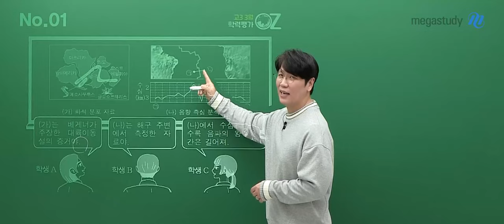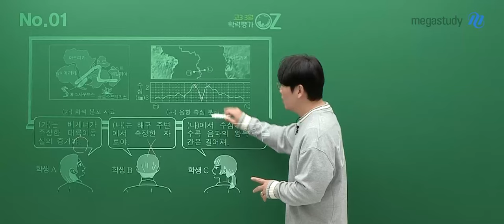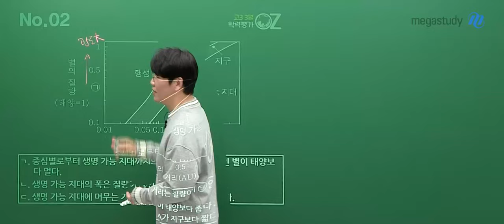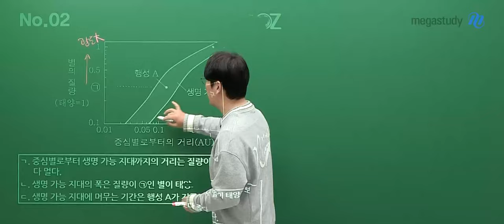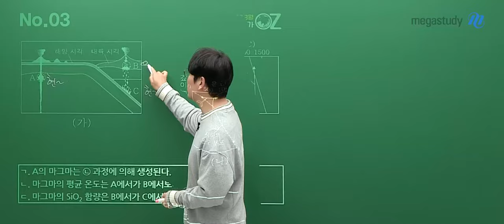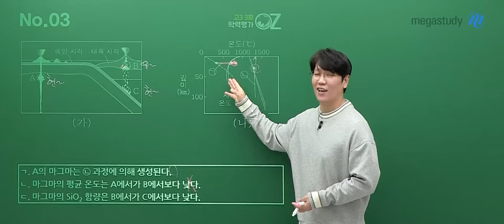[메가스터디] 지구과학 오지훈쌤 - 2025학년도 고3 3월 학평 지구과학1 해설강의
지구과학 오지훈 선생님의  2025학년도 고3 3월 학평 지구과학1 해설강의 영상입니다.